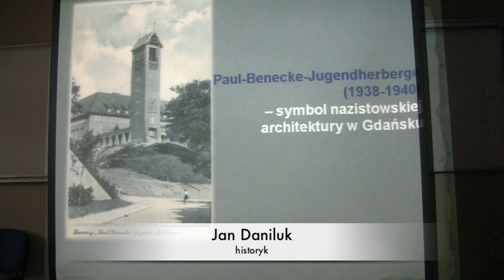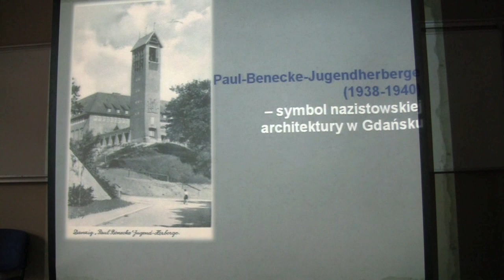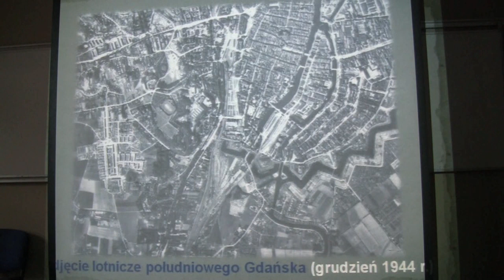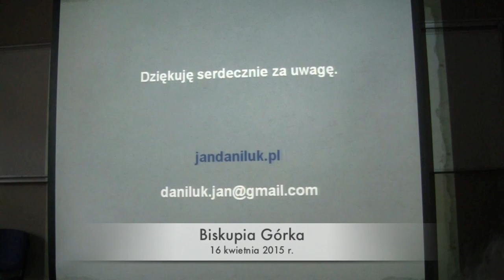Biskupia Górka w opowieści Jana Daniluka cz. IV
Jan Daniluk o okresie międzywojennym i II wojny światowej na Biskupiej Górce